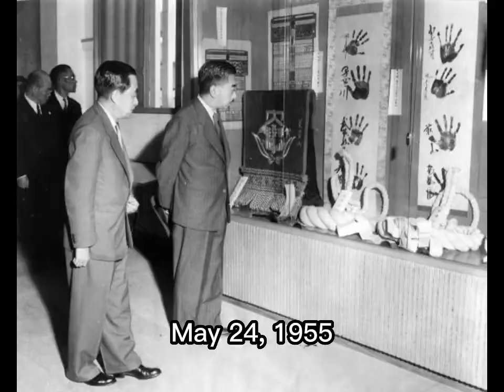A Life in photos EP1: Emperor Hirohito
This is a video presenting the history of Emperor Hirohito in order of the timeline of each image Please enjoy watching.